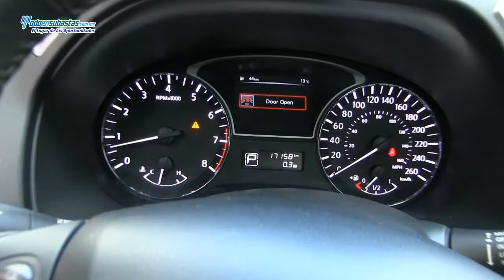Nissan / Pathfinder Advance 3.5 Lts Automática E/E / 2014